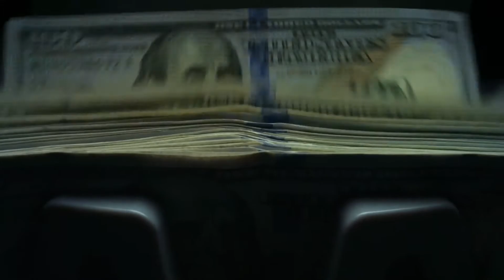The Bank Has Negative Interest Rates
Do Negative Interest Rates Exist?

You bet your ass they do.

Watch as Stefan triggers the realization of this topic.

At BlackCard University we prepare our students for success in the real world. As a student, you will learn how to establish and grow your real estate business from the ground up. However, we’re not like other schools.

At BlackCardU, you learn by doing. Earning an income and building valuable, high-income skills in the process.